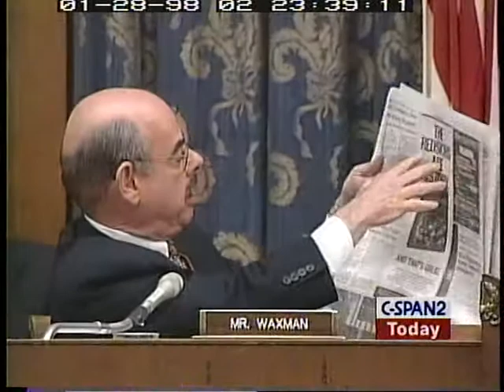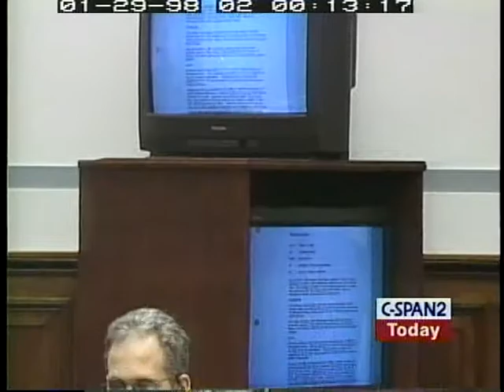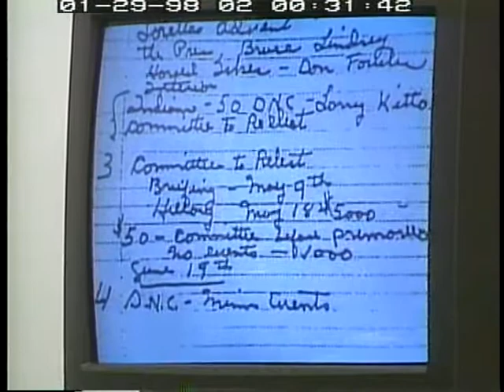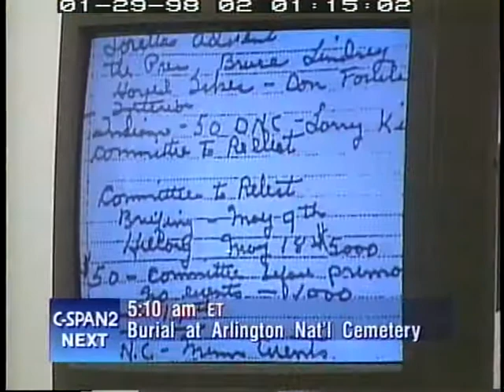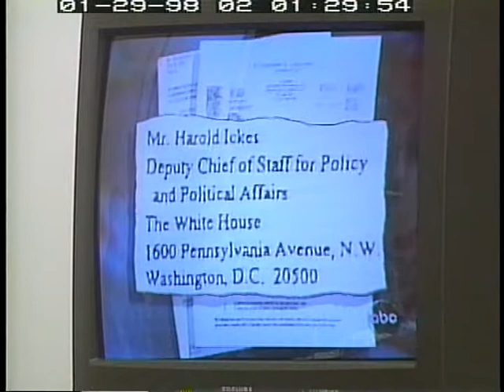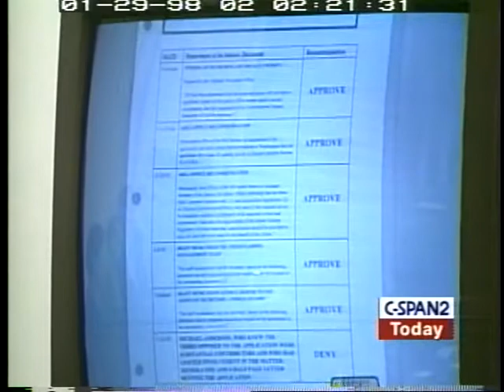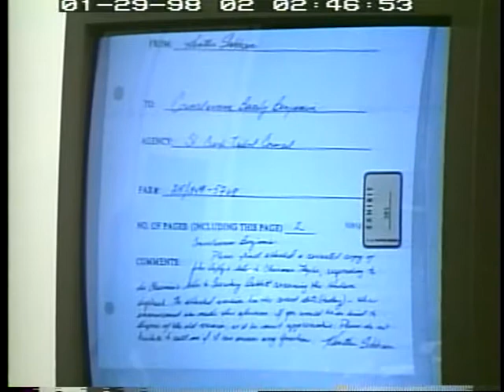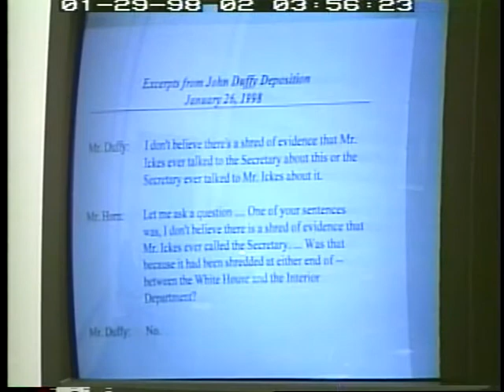Campaign Finance Investigation Day 11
Campaign Finance Investigation Day 11 - House Oversight Committee - 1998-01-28 - Product 99662-1-DVD - House Committee on Government Reform and Oversight. Committee members continued their investigation into campaign fund-raising abuses during the 1996 election cycle. Lobbyists testified about their efforts to lobby the Clinton administration concerning the approval of a casino in Hudson, Wisconsin. Mr. O'Connor confirmed that he had billed his clients for meetings with Democratic party officials. Filmed by C-SPAN. Non-commercial use only.